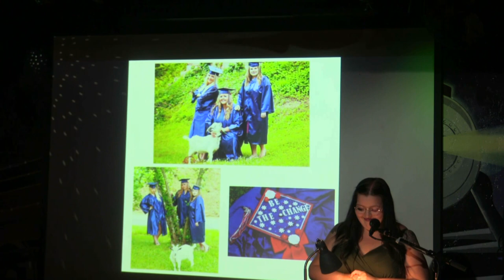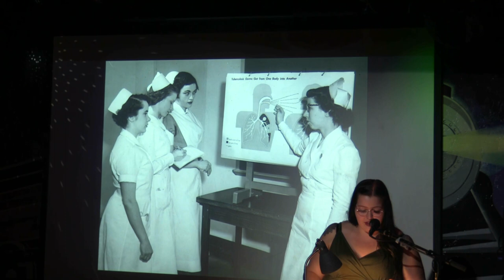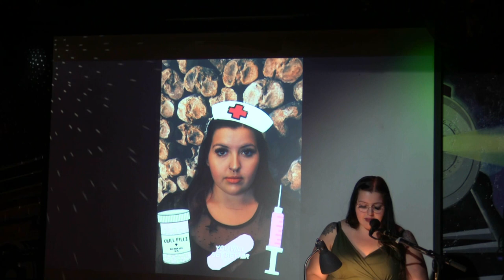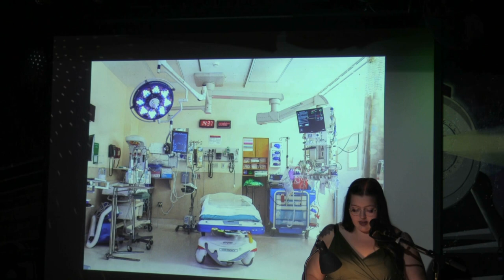Hayley McCoy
Performances from the March 2023 VAMP Storytelling Showcase, "Code Switch".